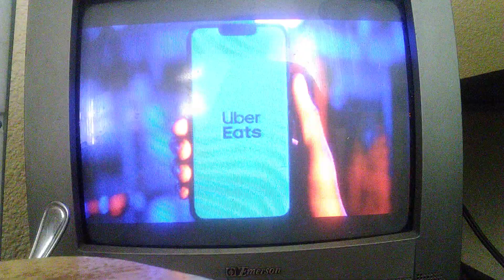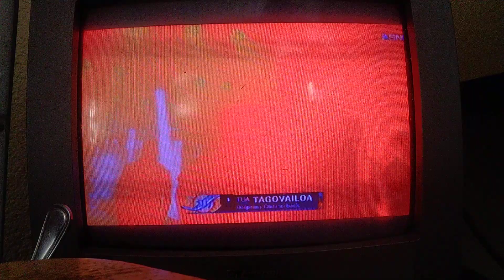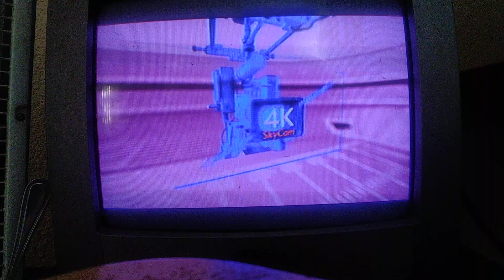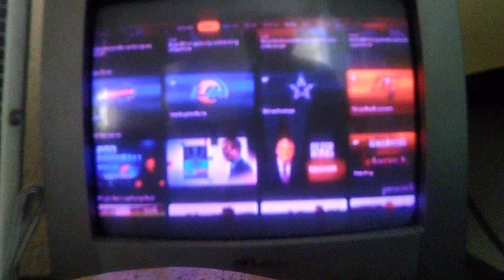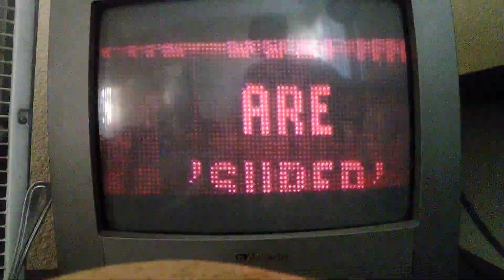October 25, 2022